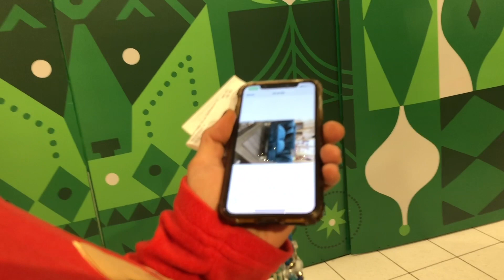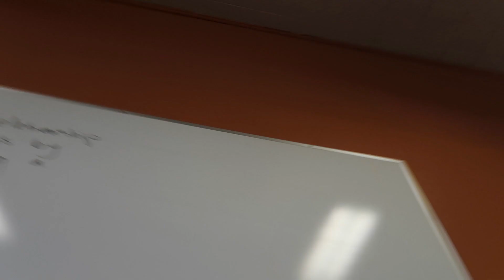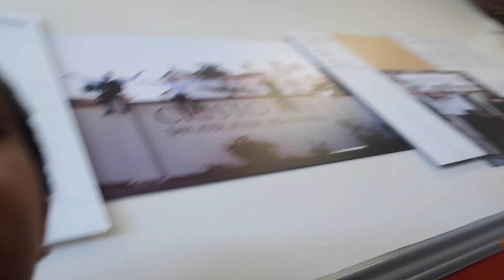christmas shopping | VLOGMAS DAY 2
VLOGMAS: I didn't get a lot of footage, so I included the vlog I never got up for the first day of school.

SNAP: angela.sjj